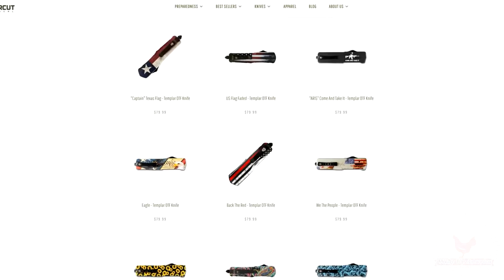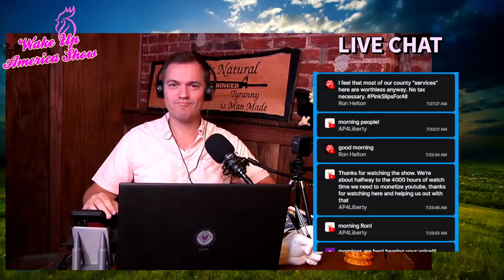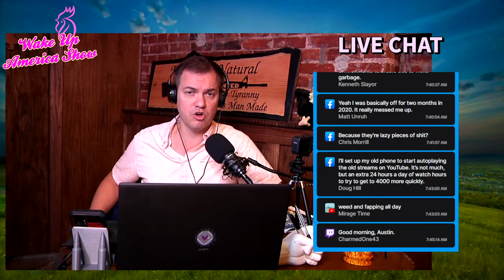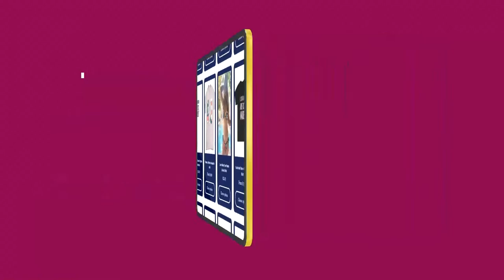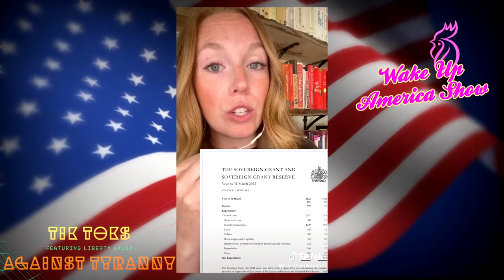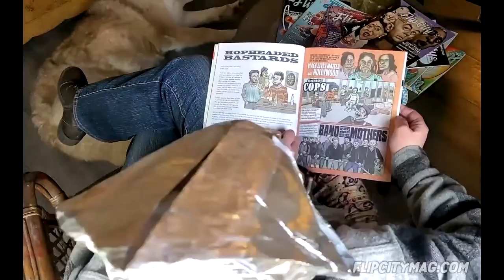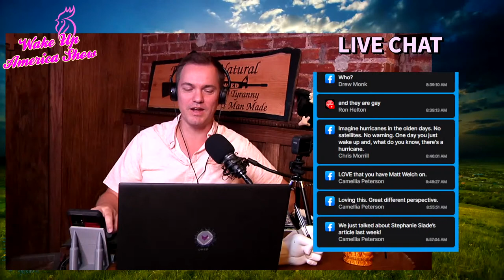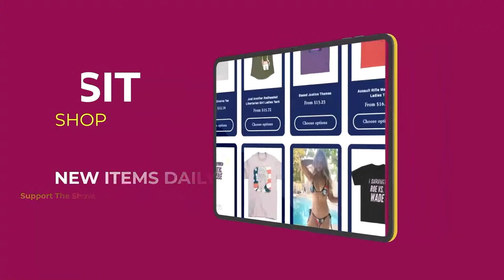Why Political Grifting Won't Stop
Austin Petersen talks to MO State Rep Tony Lovasco about the push to repeal sales taxes on diapers and feminine hygiene products. Austin talks about people opting out of work and living a cyber bohemian lifestyle. Camellia Peterson talks to Austin about STD rates, drunk driving, and other mayhem Americans have been engaging in post pandemic. Matt Welch of Reason magazine talks to Austin Petersen about why political grifting won't stop.